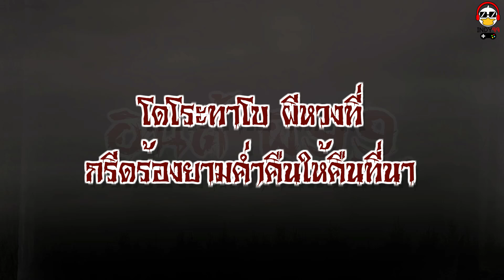ผีหวงที่นา Dorotabou โดะโระทะโบว | การ์ตูนผี indy99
โดะโระทะโบว Dorotabou เป็นผีในตำนานของชาวญี่ปุ่น มันมีรูปลักษณ์เหมือนคนแก่หัวล้าน มีดวงตาข้างเดียว มีร่างกายเป็นโคลนขุ่นของนาข้าวปกคลุมทั่วโครงกระดูก และมีนิ้วสามนิ้ว